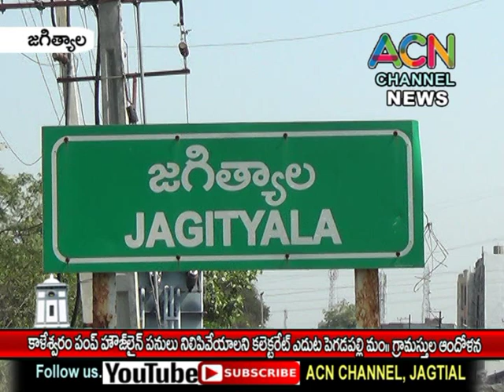జగిత్యాల : కాళేశ్వరం పంప్ లైన్ పనులు నిలిపేయాలని కలెక్టరేట్ వద్ద పెగడపల్లి మం. భూనిర్వాసితుల ఆందోళన